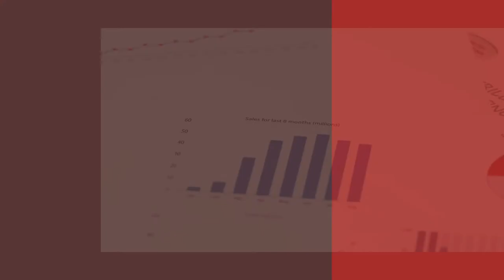Indexsy Enterprise SEO Company Miami | SEO Agency in Miami, FL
Finding an SEO company in Florida is hard. We've been voted consistently as one of the best SEO companies in Miami. Search engine optimisation work can be pricey, and it can take a long time depending on algorithms and updates. Above all that, the whole industry can change at a blink of an eye if Google made an announcement. Yes, SEO is that complicated.

seo company miami, seo companies miami, seo services miami, seo company miami fl, seo agencies in miami, miami seo, seo agency miami

Service: -
SEO

Geotagged Images: -
Location: -
Service Areas: -
Address: -
Indexsy - Enterprise SEO Company Miami